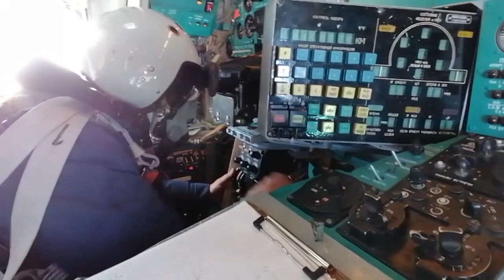Images allegedly showing Russian long-range bombers flying over Belarus | AFP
The Russian Defence ministry releases footage of two of its Tu-22M3 long-range bombers, saying they are flying over Belarus as part of longstanding efforts at military integration. Belarus accused earlier the EU of "provoking" a migrant stand-off on its border with Poland and said Minsk was seeking a "joint response" to the crisis with Russia.